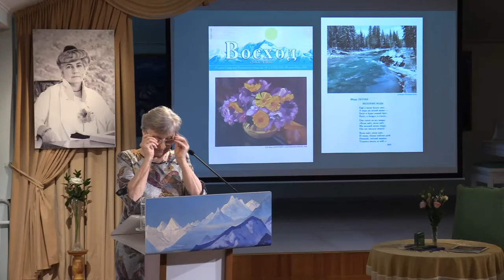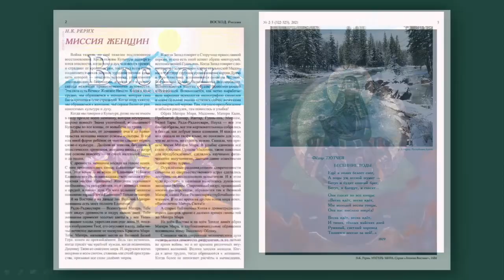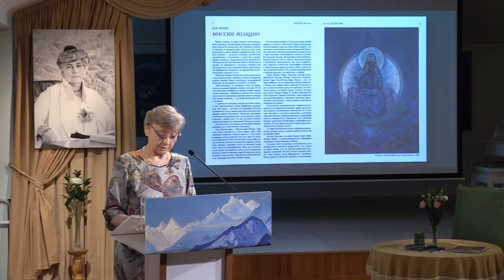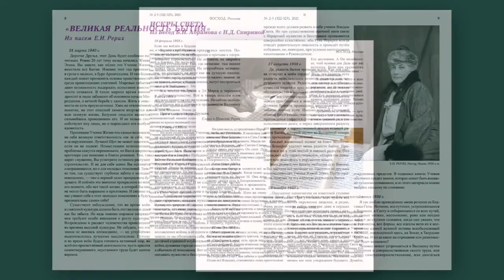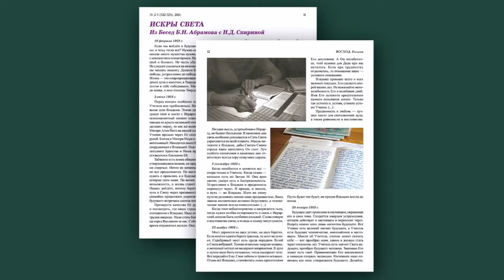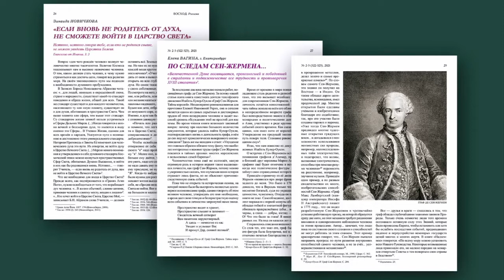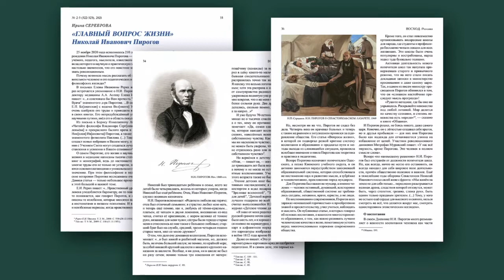2021-02+03. Журнал "ВОСХОД. РОССАЗИЯ"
Выступает: Ю.В. Цыганкова.
Журнал "ВОСХОД. РОССАЗИЯ", № 02+03 (322+323), февраль-март 2021 г.
Содержание:
●  Н.К.Рерих. МИССИЯ ЖЕНЩИН
●  Н.Д.Спирина. УЧЕНИЕ НОВОГО ВЕКА
●  «ВЕЛИКАЯ РЕАЛЬНОСТЬ БЫТИЯ». Из писем Е.И. Рерих
●  ИСКРЫ СВЕТА. Из Бесед Б.Н. Абрамова с Н.Д. Спириной
●  КАПЛИ МУДРОСТИ. Из бесед с Н.Д. Спириной
●  КУЛЬТУРА ДУХА И ПУТИ РАСШИРЕНИЯ СОЗНАНИЯ
●  НА ПУТИ К СОЗВУЧИЮ: О МУЗЫКЕ В ТЕКСТАХ УЧЕНИЯ ЖИВОЙ ЭТИКИ
●  «ЕСЛИ ВНОВЬ НЕ РОДИТЕСЬ ОТ ДУХА, НЕ СМОЖЕТЕ ВОЙТИ В ЦАРСТВО СВЕТА»
●  ПО СЛЕДАМ СЕН-ЖЕРМЕНА…
●  «ГЛАВНЫЙ ВОПРОС ЖИЗНИ». Николай Иванович Пирогов
●  Поэтическая страница
●  ДЕНЬ СТРОИТЕЛЕЙ НОВОГО МИРА
●  НОВЫЕ КНИГИ ИЗДАТЕЛЬСКОГО ЦЕНТРА СИБРО «РОССАЗИЯ» — МАРТ 2021

=== Цитата из номера: ===
МИССИЯ ЖЕНЩИН
Автор: Рерих Николай Константинович
 /.../«Когда мы говорим о Культуре, разве мы не имеем в виду прежде всего женщину, которая неудержно, широко понесёт Знамя утончённой, возвышенной Культуры во все концы, от колыбели до трона.

Действительно, от домашнего очага до правительства женщина вносит основы культуры. В той или иной форме ребёнок от матери слышит первое слово о культуре... Далёкая от эгоизма, без личных эгоистических принципов, женщина вносит культурные основы повсюду — от своей маленькой семьи и до нации.

С древности женщины носили на голове венок. С ним произносились самые священные заклинания. Этот венок — не венок ли Единения? И благое Единение не есть ли наивысшая ответственная и прекрасная миссия Женщины? Женщины указывают необходимость разоружения, но не военных машин и орудий, а наших душ. От кого услышит молодое поколение первый зов о Единении? Только от матери.

И на Востоке и на Западе лик Великой Матери-женщины есть мост полного Единения.».. /.../

В 1993 году учрежден собственный печатный орган Сибирского Рериховского Общества – газета “Перед Восходом”, которая впоследствии преобразовалась в полноцветный иллюстрированный журнал “Восход”. С момента основания его главным редактором была Наталия Дмитриевна Спирина. Ежемесячный журнал освещает вопросы Учения Живой Этики, творческого наследия семьи Рерихов, а также вопросы педагогики, этики, философии и культуры. На его страницах постоянно отображаются события рериховского движения.